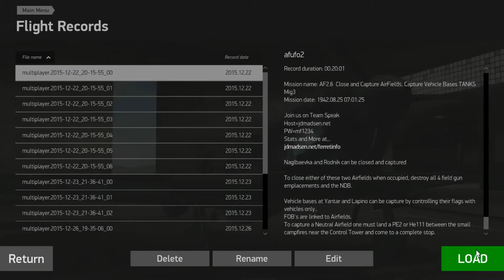IL 2 Menacing Ferrets go boating BOS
Description Airplanes and music, Death Car, and Katyusha. Katyusha, a song about her true love, and keeping his letters, as he's off fighting the war.
 MF_pennsy and MF_belgarufo wreak havoc on shipping, while Katyusha has a sad ending.
IL-2 BOS with custom skins by MF_bee pee the kiwi, server.
 No rights are claimed to any of the music used.